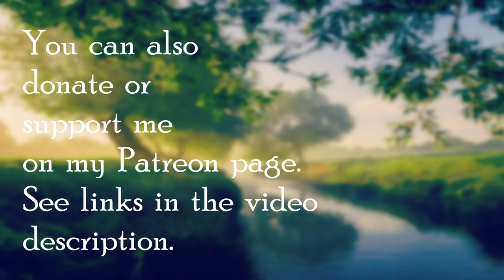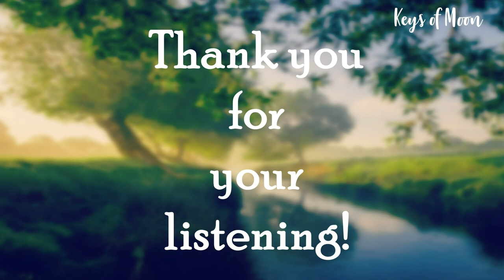River Dance - Folk Fantasy Music [FREE DOWNLOAD]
After a long work, my new musical experiment is finally ready.
It's something in the style of fantasy, with Celtic and Irish motives.
I still have little experience with this genre, but I really like it.
I hope you will like it too!

● You can use this music track for any your project. Please, point me as music author (Keys of Moon Music) and just put the link of my YouTube channel or my SoundCloud page in the description on your video.

or
you can purchase this music track on BandCamp:

☺ Hello everyone!